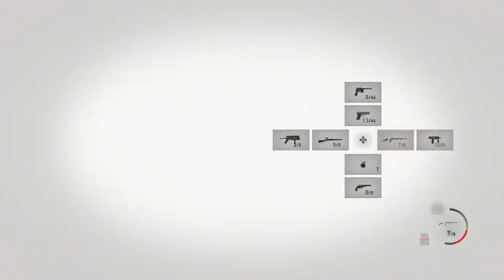Resi 4 Lets go!!